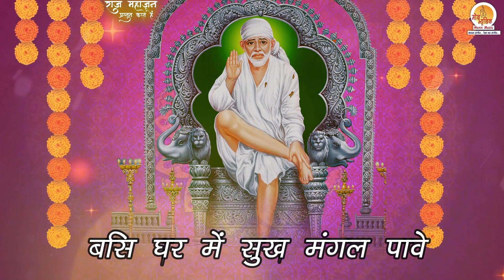आरती साईं बाबा की | आरती श्री साईं गुरुवर की | Sai Baba Aarti with Lyrics | Prateek saraf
सभी भक्तों के लिए प्रस्तुत हैं साईं बाबा की यह दिव्य आरती जिसमें अपने मधुर स्वर दिए हैं "प्रतिक सराफ" जी नें और संगीत दिया हैं "राज महाजन" जी नें |
साईं बाबा सदा अपने भक्तों पर अपनी कृपा बनाए रखते हैं और भक्त के मार्ग में आने वाले सभी संकटों को दूर कर देते हैं,आप भी बाबा साईंनाथ की यह आरती प्रतिदिन सुनिए और साईं बाबा की कृपा को प्राप्त करिए, तो आइयें साईं नाथ की दिव्य आरती के साथ एक अच्छे कल की कामना करते हुए साईं बाबा की भक्ति में लीन हो जाते हैं |

Credits:
Aarti - Sai Baba Ki Aarti
Singer - Prateek saraf
Lyricist - Traditional
Video Editor - Anikesh Kar
Recordist - Naveen Tiwari
Mixing and Mastering at Moxx Music Studio By Ahraj Shah
Label: Moxx Music Pvt. Ltd.
Digital Partner - BinacaTunes
Coordinator: Udayveer Singh

Aarti Sai Baba Ki is now available on popular music stores. Click below to listen:

📞MTNL Mumbai: SMS PT 12304698  to 56789
📞BSNL East & South: SMS BT 12304698 to 56700
📞BSNL North & West: SMS BT 7478196 to 56700